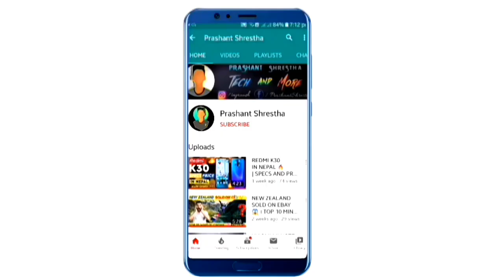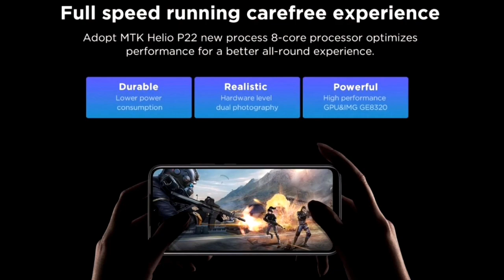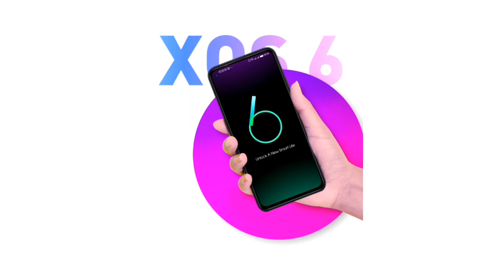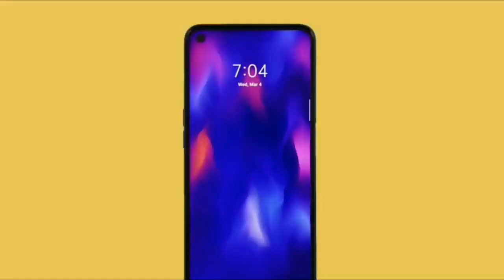Infinix Hot 9 Series - 48MP Camera, 5000 mAh, Punch Hole Display नेपालमा | REAL BUDGET KILLER 🔥🔥🔥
Namaste sathiharu tapai sabai lai swagat xa hamro channel ko new rw fresh video ma. Ajha ko yas video ma maile budget range ma babaal smartphones launch garne brand Infinix ko new smartphones ko barema batayeko xu.
 Infinix Hot 9 series ma tapaile 2 ota babal phones paunu hunxa jasko ekdam kada specs haru xan. Rw tyo sab maile yo video ma batayeko xu.Yo video suru dekhi antik samma herdinu hola.
Dhanyawad!

ʜᴏᴘᴇ ʏᴏᴜ ʟɪᴋᴇ ᴛʜɪꜱ ᴛʜɪꜱ ᴠɪᴅᴇᴏ 😊
ᴋᴇᴇᴘ ꜱᴜᴘᴘᴏʀᴛɪɴɢ 😄❤

𝒴𝒪𝒰𝑅 𝟣 𝒮𝒰𝐵𝒮𝑅𝐼𝐵𝐸 𝑀𝒜𝒦𝐸 𝑀𝒴 𝒟𝒜𝒴  🙏
Queries 🔰

Hello my lovely Viewers. Welcome to this Channel. From this channel You will timely get new Technical Tips, Tutorials, Reviews, VLogs in Nepali.

Namaste sathiharu. Tapaile yas channel bata bibhinna technical kura haru jannu saknu hunexa.

5 MUST DO SETTINGS TO SAVE BATTERY IN ANDROID PHONE | 1OO% WORKING | BEST BATTERY LIFE (NEPALI)

(Nepali) Download & Play All Hindi/English Movies And Web Series FREE In This App | BEST APP OF 2020

(Nepali) Xiaomi Mi 10 5G PRICE &  LAUNCH DATE in Nepal ??? | 108MP Camera | Full Specs & Features 🔥

Xiaomi Mi 10 Youth In NEPAL ?| 5OX DIGITAL ZOOM | PRICE, SPECS AND MORE | EKDAM JHAKAAS PHONE

🌶BEST PHONES UNDER 20,000 : TOP 6 XIAOMI SMARTPHONES IN NEPAL 2020 (

YOUTUBER'S BIO 🛑🔰

Name: Prashant Shrestha
Age : 17
From : Nepal
Hobby : Youtube and Videography